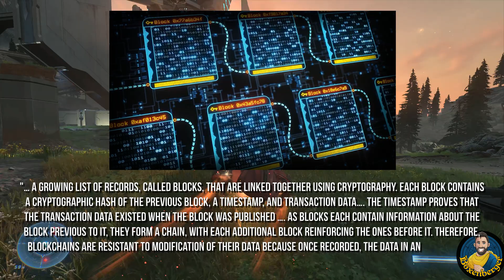What are NFTs In Gaming? How Do NFTs Affect Games? Why Should Xbox & Playstation Gamers care?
NFTs seem to be the newest way for ingame monetization. But what are NFTs in Gaming? How do the influence the gaming experience? Do Xbox and Playstation gamers need to worry?